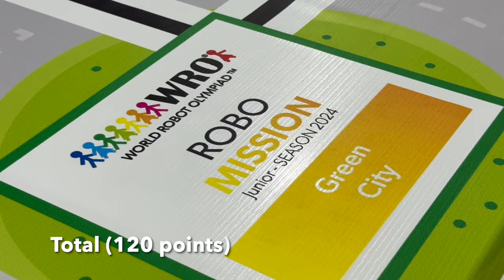WRO 2024 Junior High "Green City"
WRO 2024 Junior High "Green City" Lesson

This robot solve the WRO 2024 Junior High mission under 100s

This lesson uses:
1 SPIKE Hub
2 Color Sensor
2 Medium Motor
1 Large Motor
*This robot is build using 1 core set + 1 extra color sensor only!

This lesson include:
1. Robot design in Stud.io
2. Step by Step building instruction (PDF)
3. Full Program in SPIKE 3.0
4. Three Lesson (Robot Build + Function Blocks + Cable & E-Bikes)
5. Robot Render